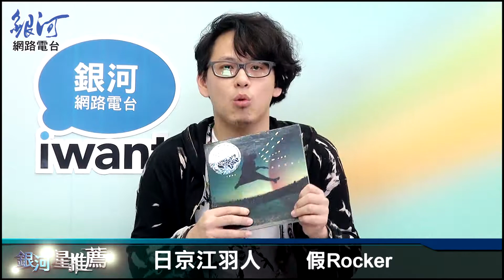銀河星推薦‧日京江羽人 - 假Rocker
日京江羽人推薦『1967』專輯：假Rocker/當我八十四/甘霖老蘇/幾顆小星星
日京江羽人覺得Rocker是一種精神，不應該被任何外在的事物所限制，但有些人會認為怎樣就是假的、什麼樣就是真的，其實不該有這麼刻意制式化的感覺，所以他用詼諧嘲諷的手法寫了「假Rocker」這首歌。